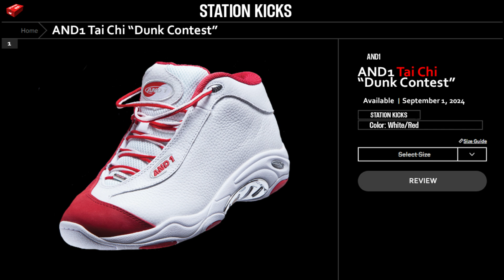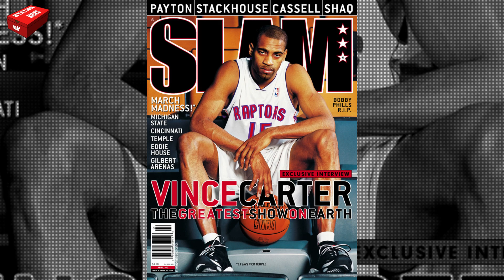AND1 RETURNS WITH VINCE CARTER'S "TAI CHI" DUNK CONTEST🔥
TODAY AT STATION KICKS WE PRESENT TO YOU: THE AND1 "Tai Chi".
In what many consider the greatest dunk contest performance of all time, Vince Carter's brief stint in the AND1 Tai Chi cemented the shoe's place in sneaker history.

Vince Carter's performance in the 2000 dunk contest brought legendary moments, not only because of the amazing dunks, but because of the shoes he was wearing: the AND1 Tai Chi.